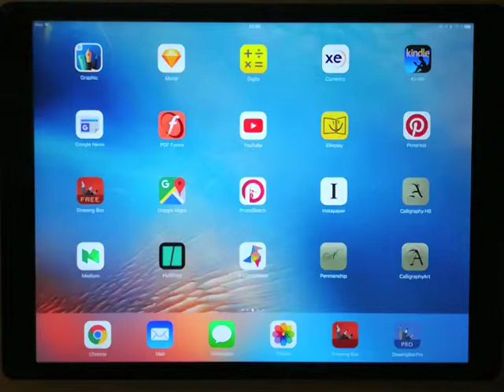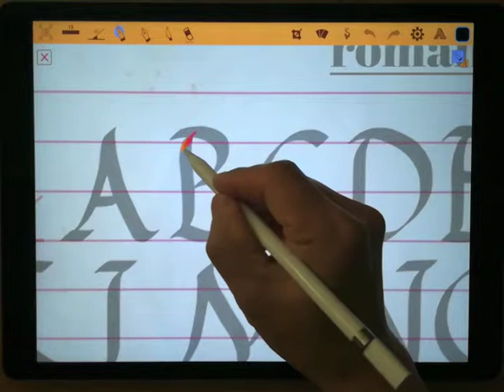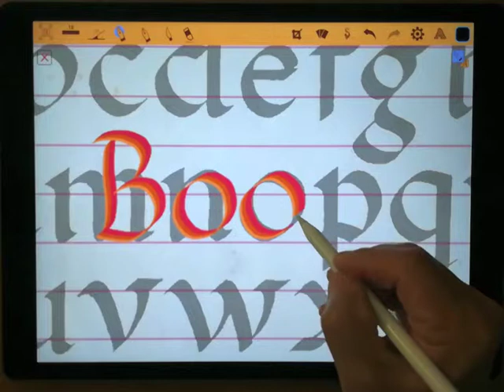Writing with digital stencil on Calligraphy Art for iPad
Using digital stencil to improve your calligraphy skill.